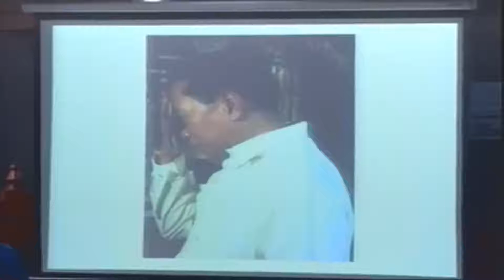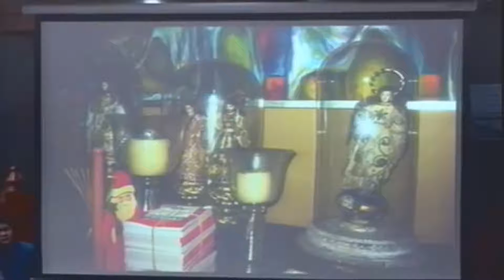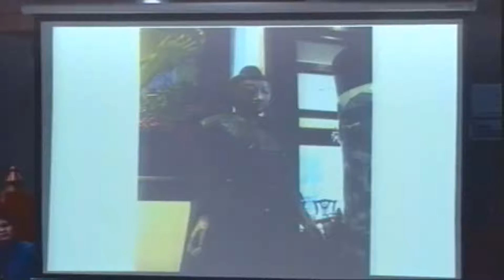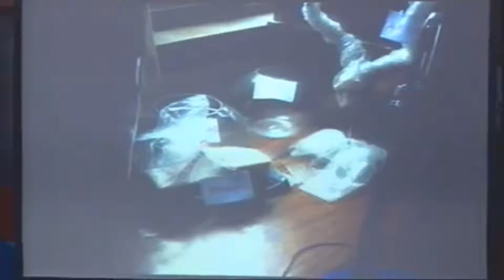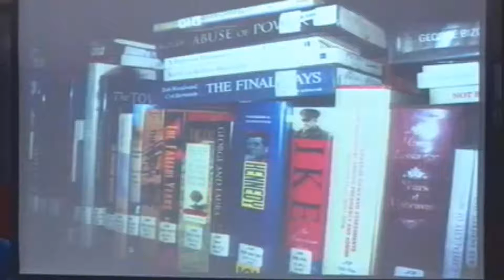October 30, 2014 Part 2 Makati City Hall building Philippine Senate blue Ribbon Committee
Miss raisa Robles
House of Vice president
00:40 Dining Room
16:00 Tony Tiu Grilled by Cayetano

28:30 Commissioner Lineares
30:00 taxation, tax evasion, fraud
Due Diligence report
33:35 Anomalya ni mr. Gregorio
51:00 Atty Subido